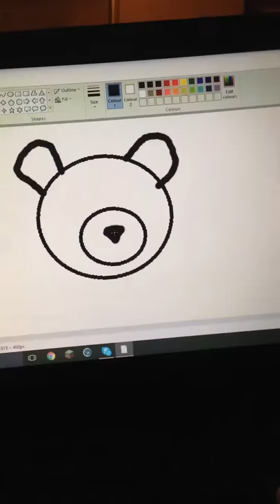How to draw a pug on paint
Simple tutorial 🙂🙂🙂